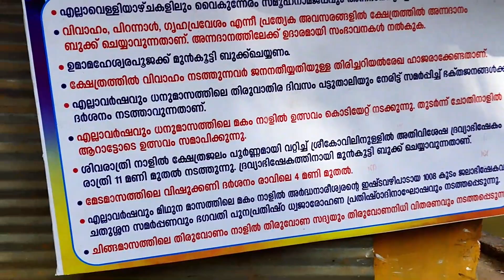SREE ARDHANAAREESWARA TEMPLE (JALAVASAM) I श्री अर्धनारीश्वर मंदिर I അർദ്ധനാരീശ്വര ക്ഷേത്രം (ജലവാസം)